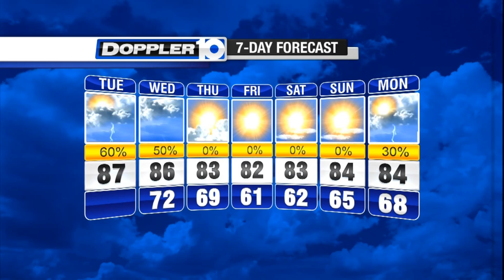Tuesday's Forecast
More rain today brings concerns of flooding.